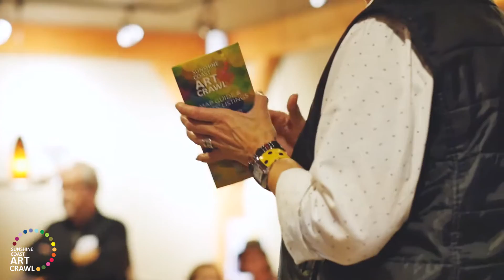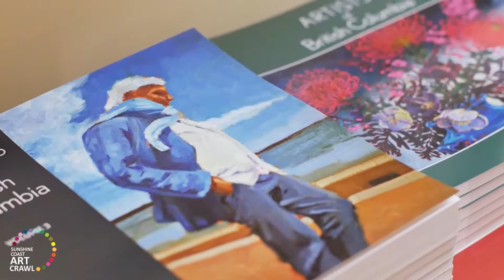All About the Sunshine Coast Art Crawl with Linda Williams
KP Productions
Backing track "Are You With Me" by Katherine Penfold